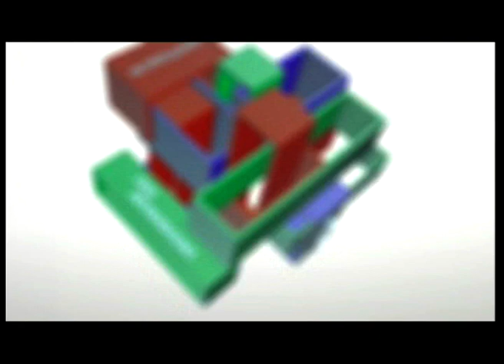Время Юрия Котляревского. Сергей Назаров (26 02 16) Апологетика безвременья